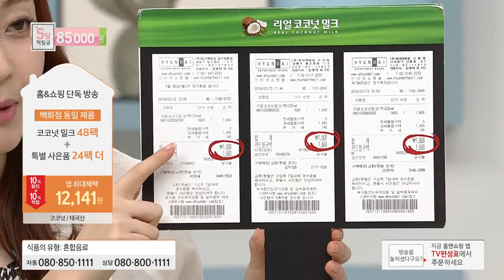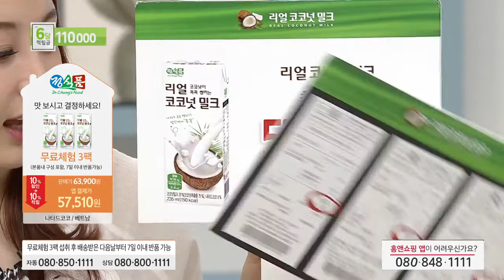[홈앤쇼핑] 코코넛밀크